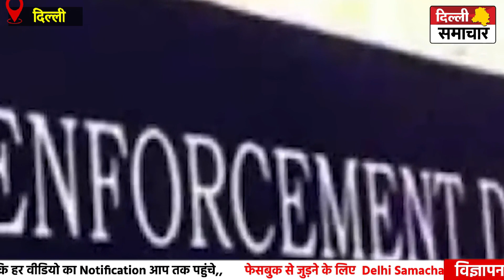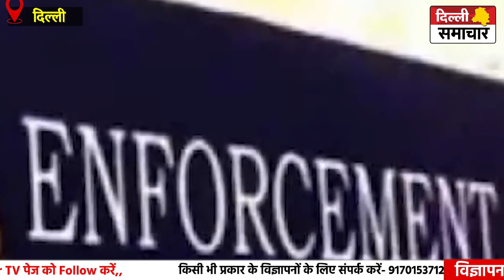Delhi : ED ने जब्त की 52 करोड़ की संपत्ति, मनीष सिसोदिया की 2 प्रॉपर्टीज भी शामिल